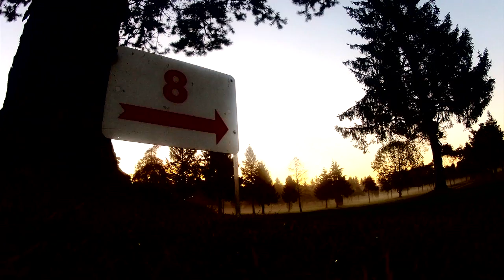One Morning at Fort Langley Golf Course